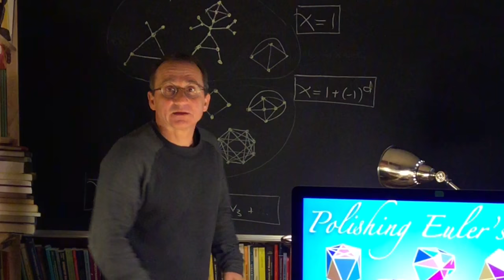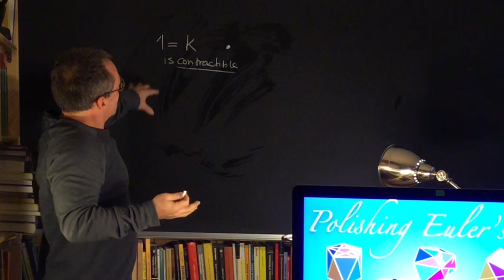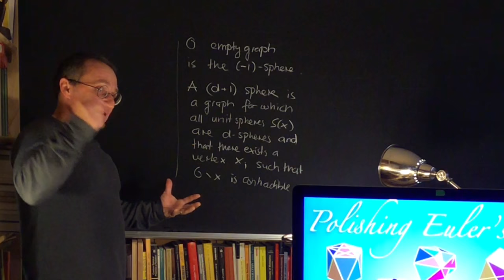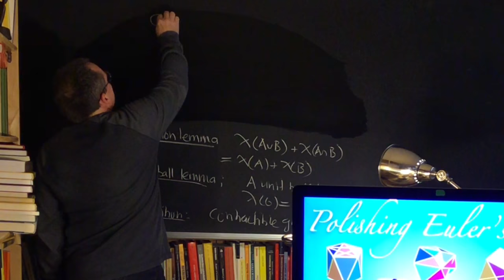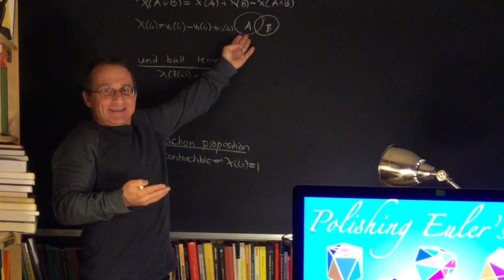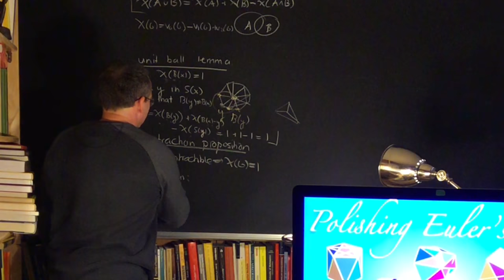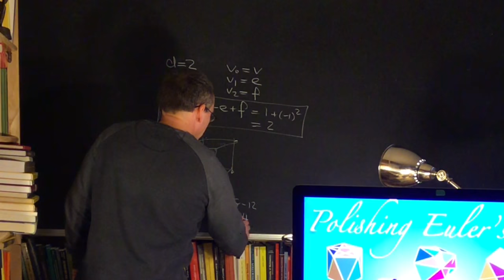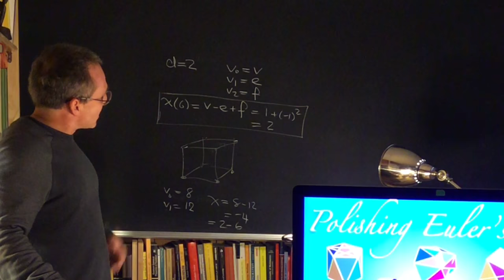Polishing Euler's Gem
A detailed proof of the Euler Gem formula in arbitrary dimensions. It is a rehearsal for a math table talk given on pre e-day. The proof is is combinatorial and given in all detail. The result is used for example for the energy formula